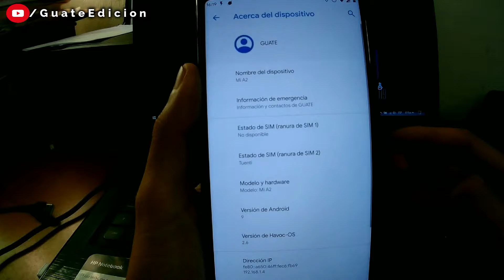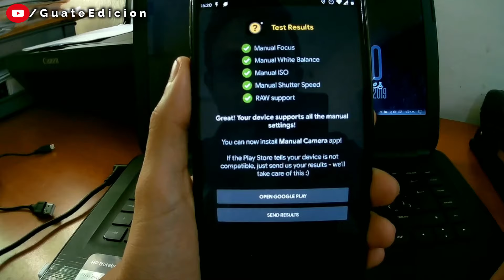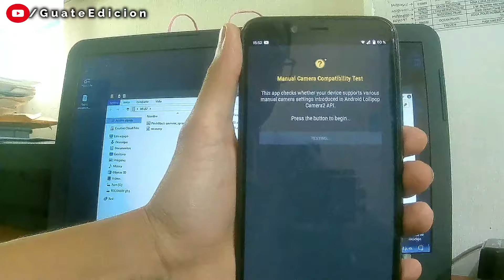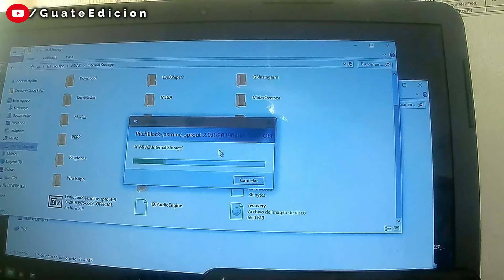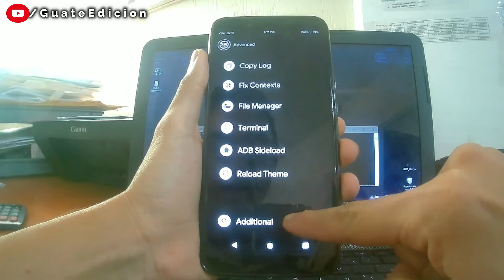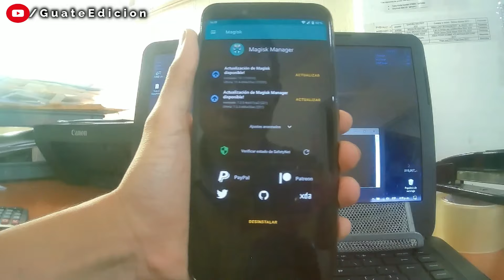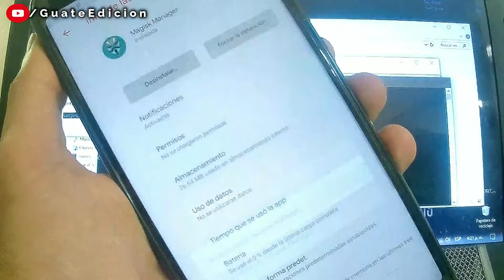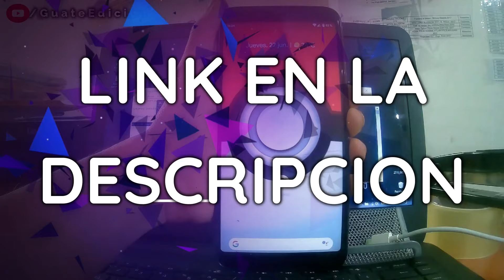GOOGLE CAMERA XIAOMI Mi A2 | GCAM METODO CON/SIN ROOT | PITCHBLACK RECOVERY Mi A2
***PARA REALIZAR ESTE PROCESO NECESITAS TENER EL BOOTLOADER DESBLOQUEADO***

Amigos hoy traigo el método con 'adb' para habilitar camera2 API para el Xiaomi Mi A2, les dejó los comandos a utilizar y los archivos necesarios.

* Si te gusto este vídeo dale un Like.

adb devices

fastboot devices

fastboot boot recovery.img